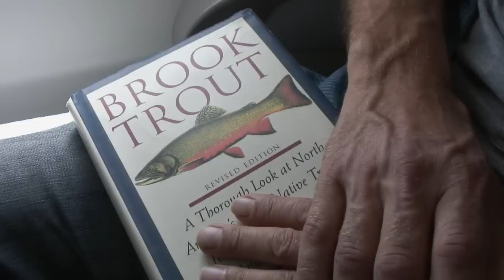Trailer Minipi DVD.mpg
trailer for the coming Minipi DVD